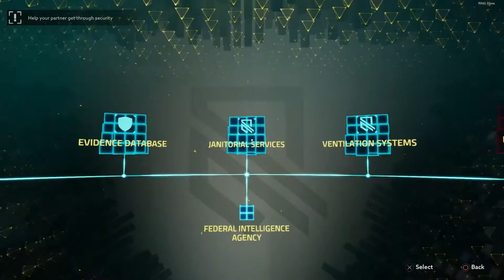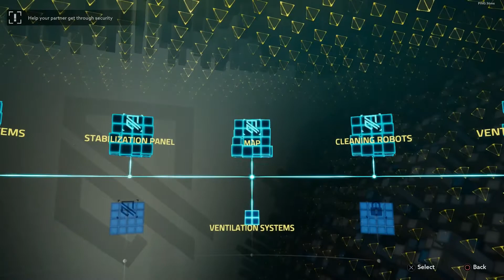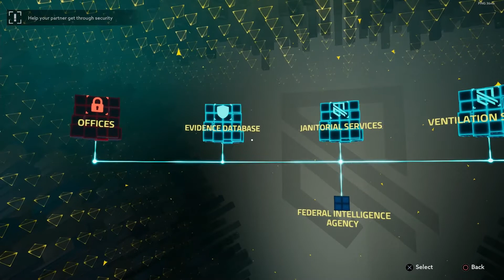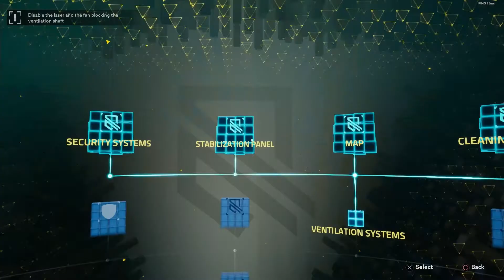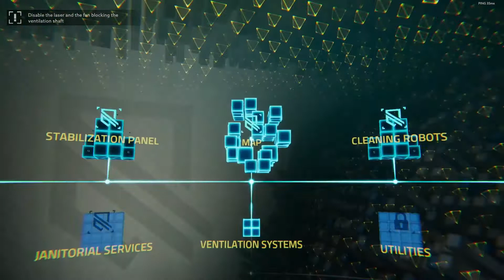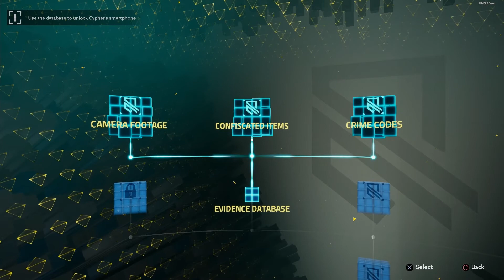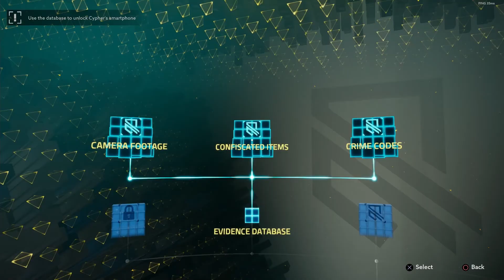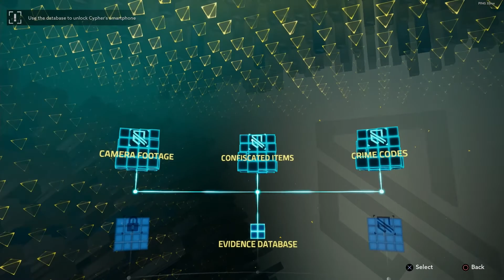Literally, the worst detective - Operation Tango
THIS EPISODE ►
We're in the endgame now all it takes is to solve the mystery of the cyphers phone, too bad we're literally the worst people for the job...

PODCAST ►
Spiritual Successor - A comedy game design podcast!